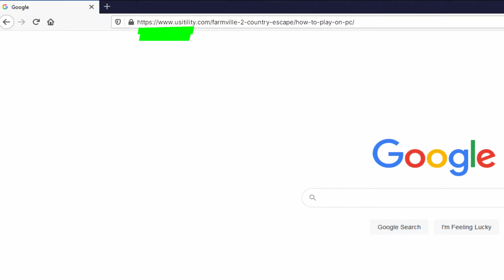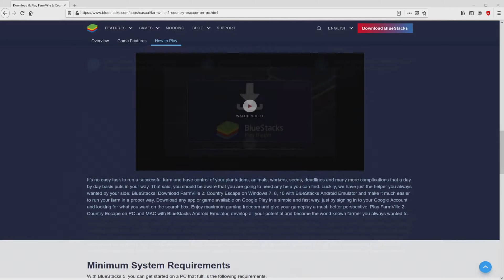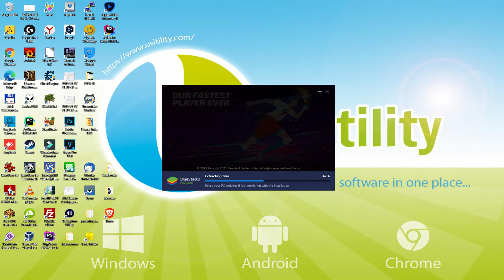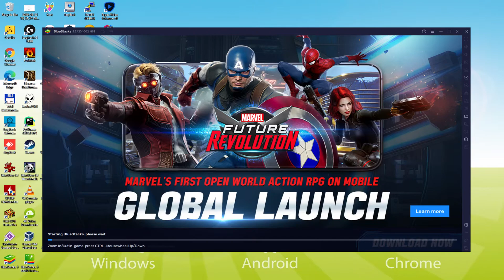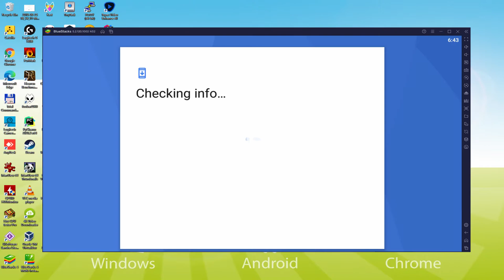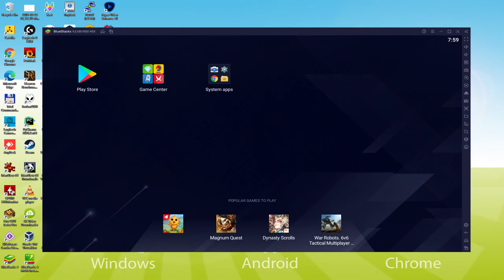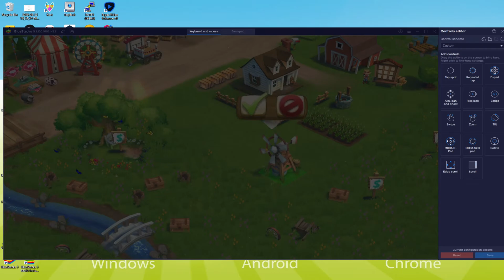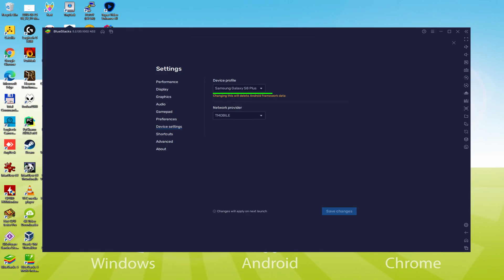🎮 How to PLAY [ FarmVille 2 Country Escape ] on PC ▶ DOWNLOAD and INSTALL Usitility2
How to play FarmVille 2 Country Escape on PC Download ▶ Windows 10/7/8

⚠⚠⚠ IMPORTANT ⚠⚠⚠ This method is for playing the free FarmVille 2 Country Escape game on PC. It will install the official and legal version of FarmVille 2 Country Escape from the Play Store. If you want to buy any item or object in the game, you will have to pay in the usual way, i.e. using PayPal, Credit/Debit Card, etc.

00:00 Intro
00:35 Go to BlueStacks website
01:20 Download FarmVille 2 Country Escape on your Windows PC
01:34 Launch the installer of FarmVille 2 Country Escape
01:50 Customize installation and change the install directory
02:14 Install FarmVille 2 Country Escape on your PC
03:21 How to launch BlueStacks from the Windows desktop
03:53 Sign in on Google Play
04:41 Accept Google Terms of Service
04:50 Create a backup on Google Drive of your emulated device
05:01 Go to the BlueStacks desktop
05:11 Install FarmVille 2 Country Escape on the BlueStacks emulator
05:46 Launch FarmVille 2 Country Escape directly from BlueStacks
06:02 How to adjust the volume of FarmVille 2 Country Escape
06:20 How to maximize the emulator screen
06:31 How to play at full screen
06:47 Customize BlueStacks keyboard options
07:08 How to change the game and emulator language
07:39 Receiving Email of new device connected to your Google account
08:17 Goodbye and greetings

Here are the instructions:

2) Click on Download FarmVille 2 Country Escape on PC
3) Run the installer downloaded
4) Accept the Windows permissions to run the installer
5) Click on "Install Now".
6) Login to Google Play
7) If the game installation does not launch automatically, click on the FarmVille 2 Country Escape icon on the BlueStacks desktop
8) Click the "Skip" button in the "Complete Account Setup" window
9) Click on the "Install" button
10) Click on "Open" and enjoy the FarmVille 2 Country Escape on your PC

A farm world full of fun and goodness awaits you! Embark on adventures, search for rarities and make new recipes come to life. Raise animals and grow your farm with your friends. Become part of a farming alliance to trade and share with each other, or play for yourself anonymously. Play FarmVille whenever and wherever you want... even if you don't have internet. The best, most popular game farm in the world is free!
** ""FarmVille is back, this time for mobile devices"" - TIME **
** ""Now it's not just on Facebook"" - Los Angeles Times **
** ""Arguably the best game in the FarmVille series"" - Kotaku **
- Cook all sorts of goodies, like the classic apple pie.
- Harvest your favourite fruits and vegetables.
- Organize life on your farm in your own way.
- Gather hidden and rare items as you explore the seashore farm.
- Look after adorable animals and adopt a dog.
- Take part in a new FarmVille adventure story.
- BUILD a beautiful seaside family farm and invite your friends over.
- Break out the ...

If you want to download FarmVille 2 Country Escape on PC it's very easy. Click on the above link, and follow the video instructions. BlueStacks, the Android emulator, will be installed on your PC so you can play easily on your Computer.

FarmVille 2 Country Escape is a mobile game, but you can download and play it on PC in a few minutes.